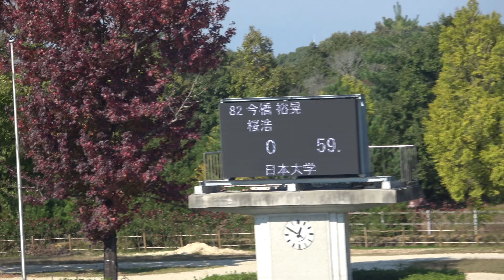全日本学生馬術大会2017 第67回全日本学生賞典障害馬術競技大会 フレンドシップ 4年 今橋 裕晃 桜浩